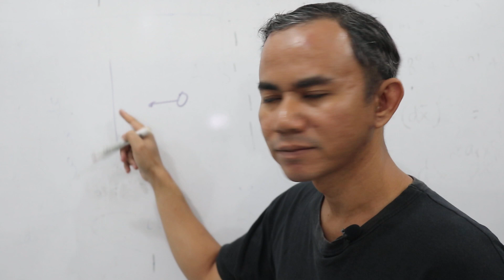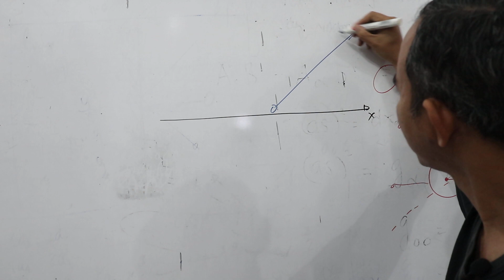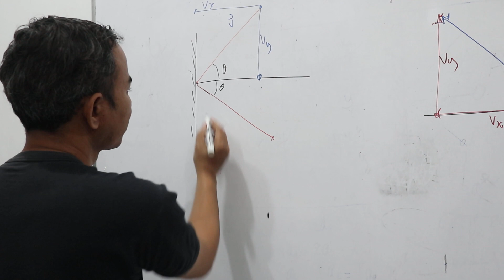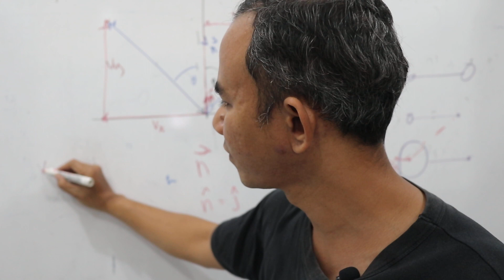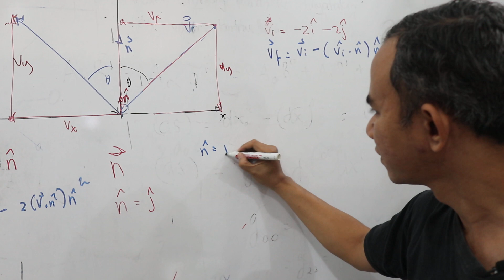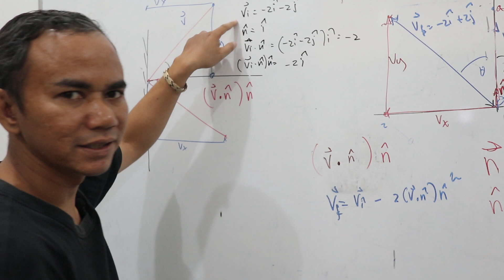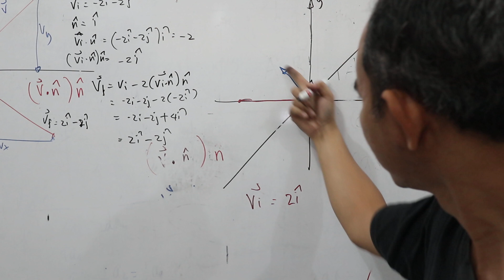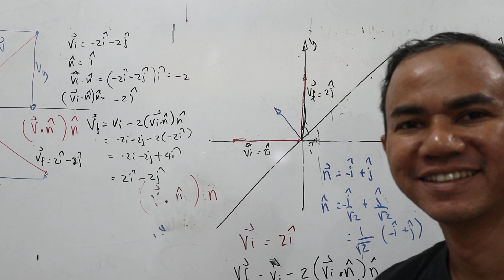Metode Vektor untuk menghitung Tumbukan dengan Bidang selain Vertikal dan Horizontal.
Bagian satu, hitungan vektor.